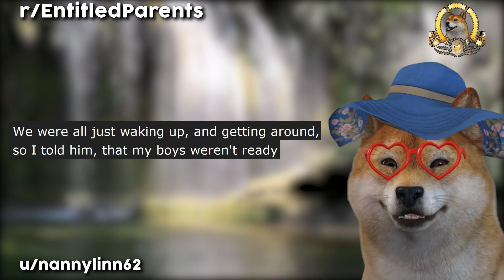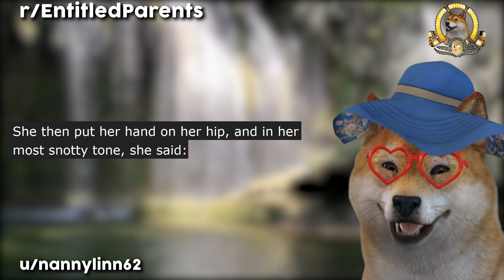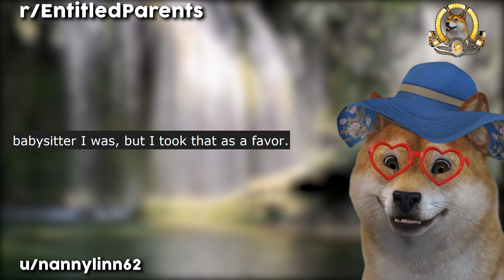r/EntitledParents | Babysit My Child, YOU ARE MY NEIGHBOR